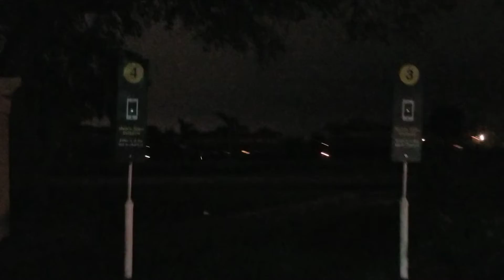FEC 222 - 12/29/19 - MP 291 - 6:25pm